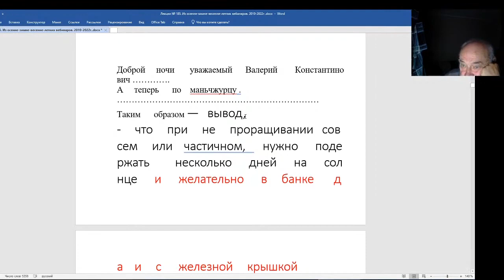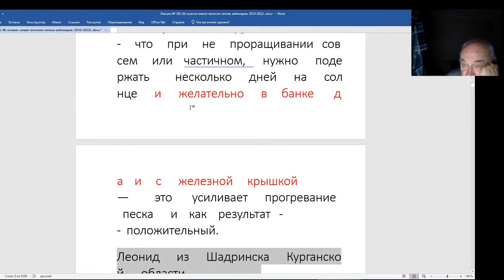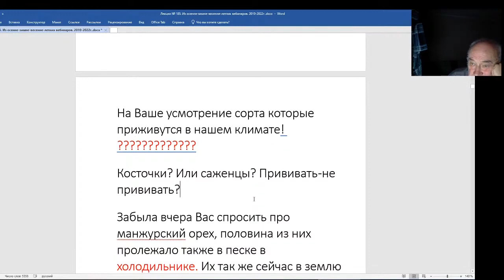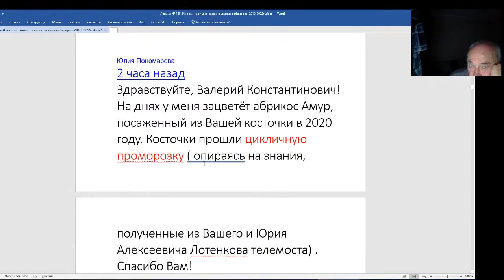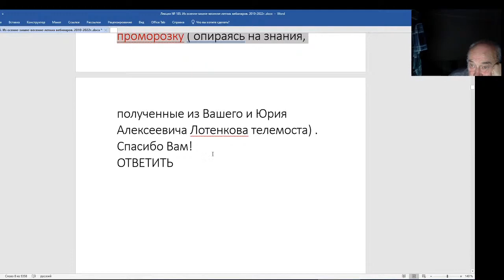Железов Валерий. Вебинар 185. Ответы на очередные письма.